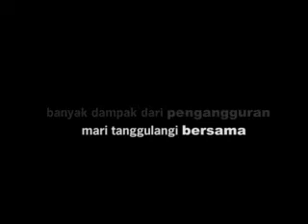ayah sayang ok.flv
bronze award PPPI